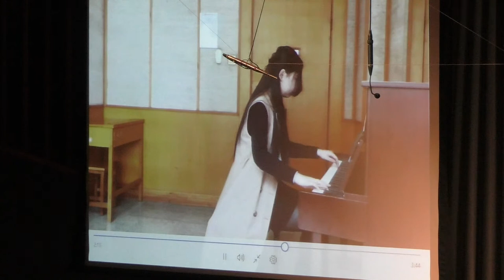Piano Studio Recital